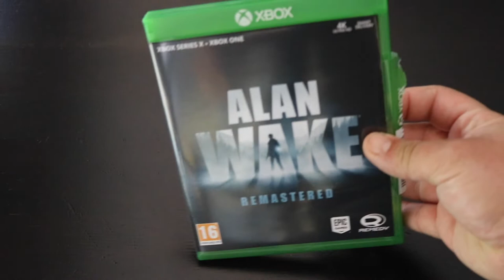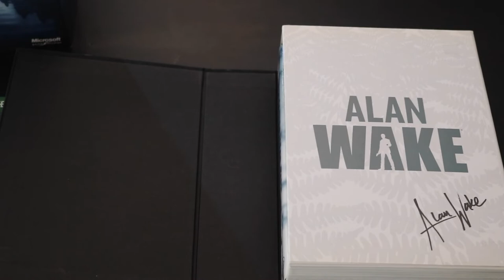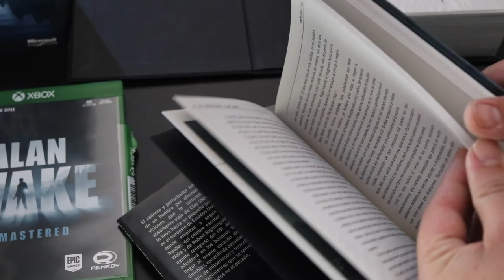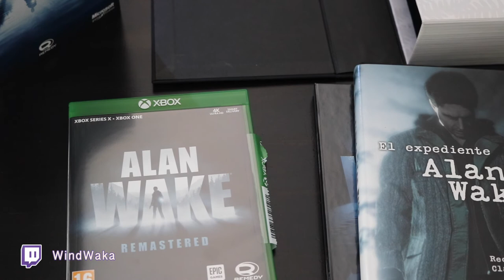Unboxing Alan Wake Remastered y Alan Wake Ed. Coleccionista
Comparamos en este unboxing la versión lanzada a la venta para las consolas de nueva generación de Alan Wake en su formato Remastered este mes de octubre con la Edición Coleccionista que se lanzo a la venta en Xbox 360.